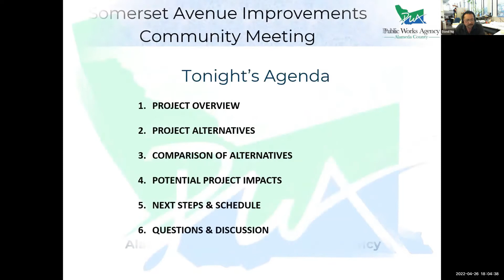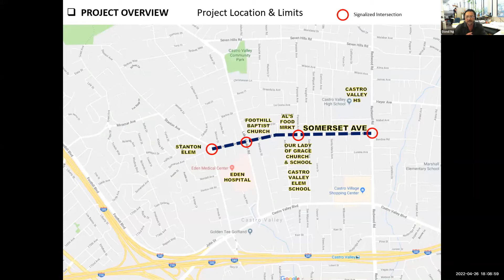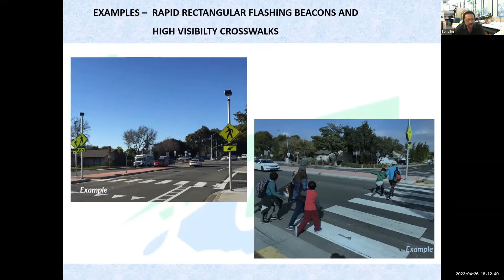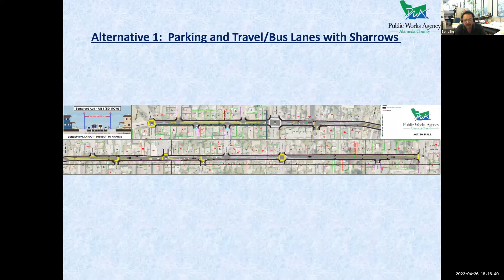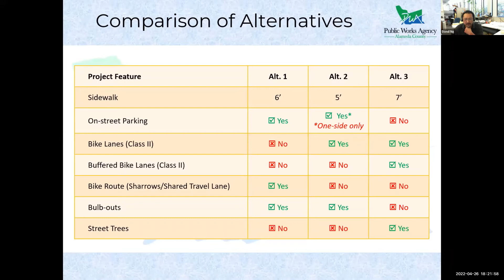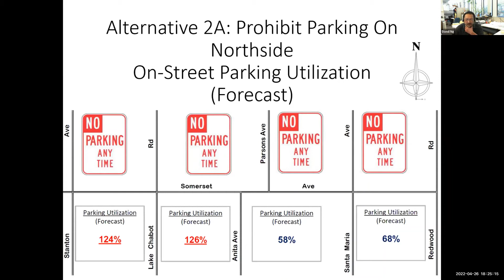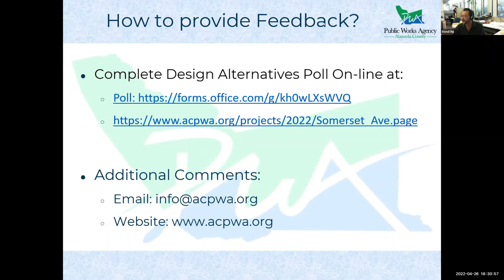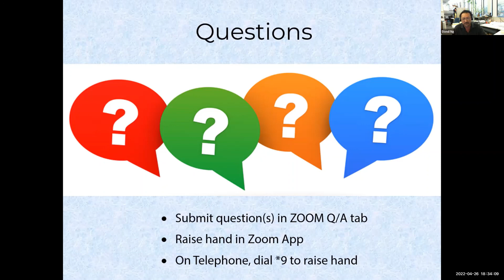Somerset Avenue Sidewalk Improvement Project Meeting April 26, 2022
Alameda County Public Agency Somerset Avenue Sidewalk Improvement Project Community Meeting on April 26, 2022.  Review of Design Alternatives for Somerset Avenue Sidewalk Improvement Project.